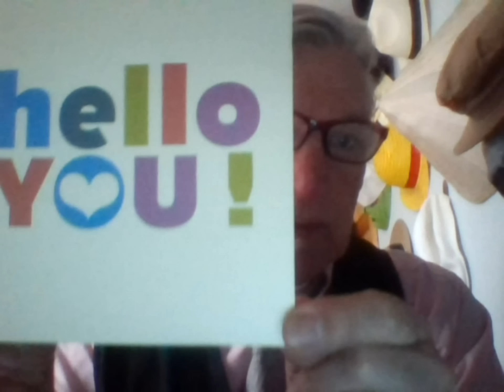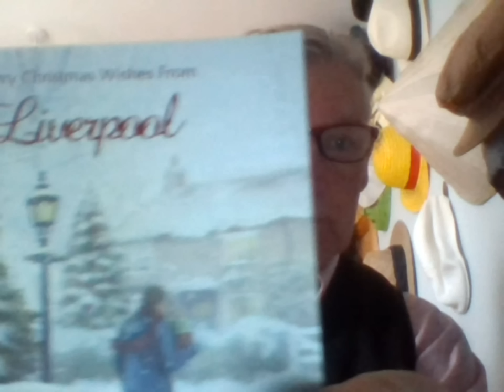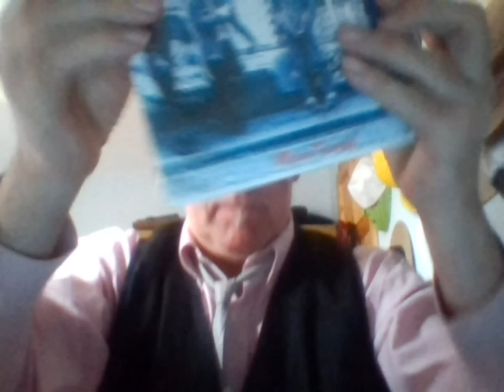New Year message 2016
A message to all supporters and friends for New Year 2016!